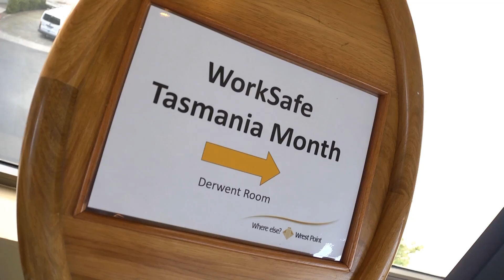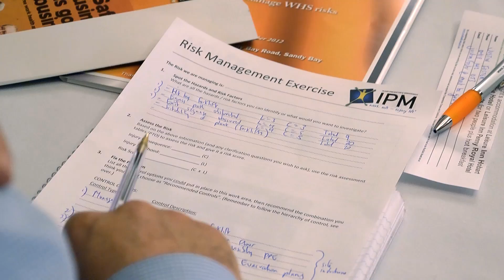WorkSafe Month 2012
WorkSafe Month seminar attendees in Hobart tell us why the Month is the easiest way to stay up to date with the latest work health and safety information.